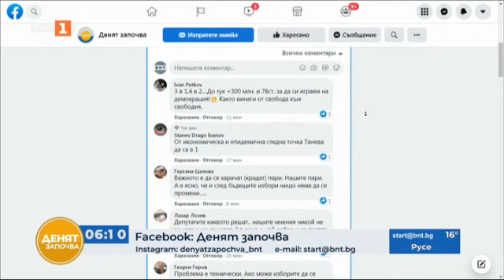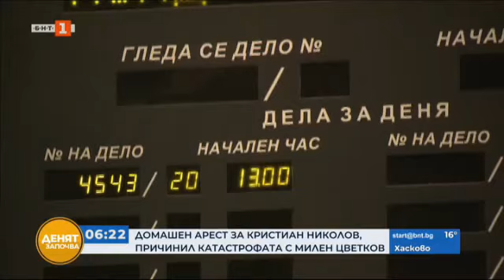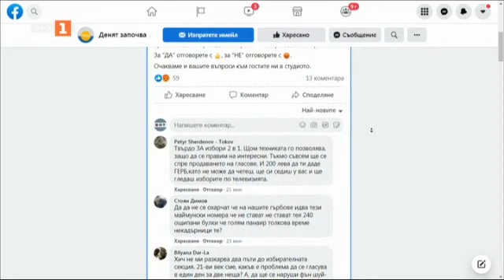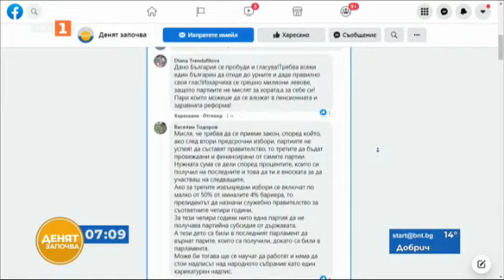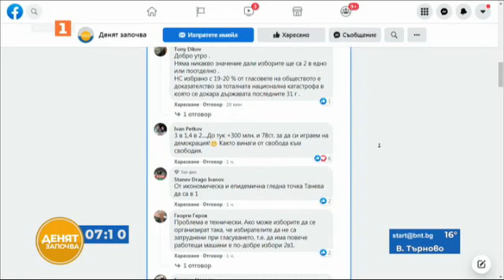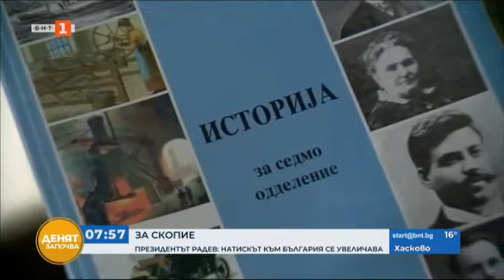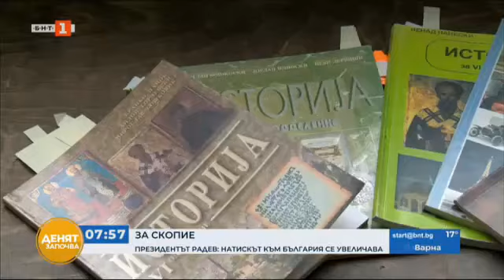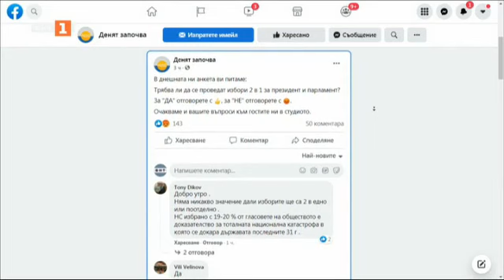Онлайн или присъствено в клас – какво препоръчва СЗО? Денят започва - 02.09.2021 по БНТ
Гледайте предаването на Българската национална телевизия "Денят започва" на 2 септември.

Социалните измерения в актуализацията на бюджета - министър Гълъб Донев.

Онлайн или присъствено в клас – какво препоръчва Световната здравна организация? Гост: българският представител в СЗО Михаил Околийски.

Наближава ли краят на 46-то Народно събрание – гост депутатът от "Демократична България" Антоанета Цонева.

Как ще се пренареди политическият пъзел – анализ на политиолозите Боряна Димитрова и Слави Василев.

Американският актьор Рон Мос в специално интервю за БНТ.